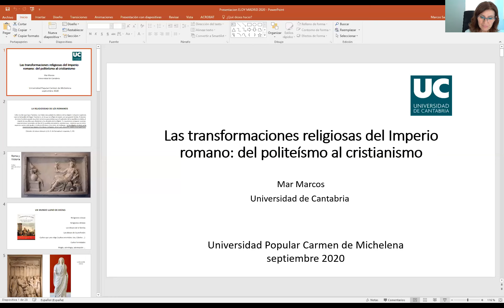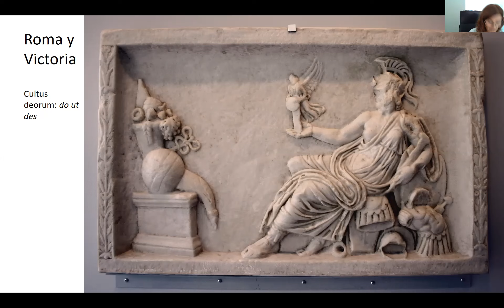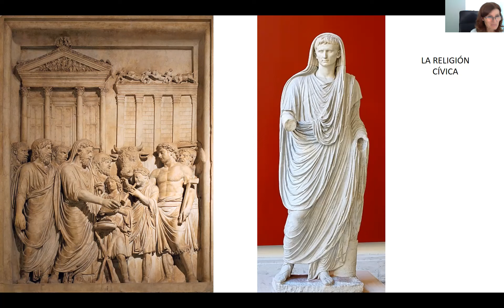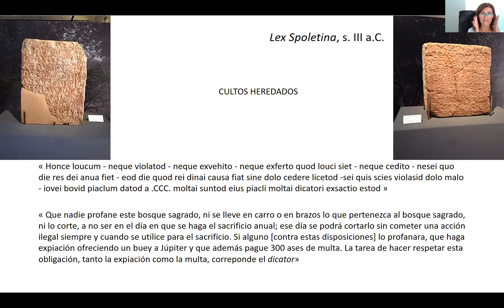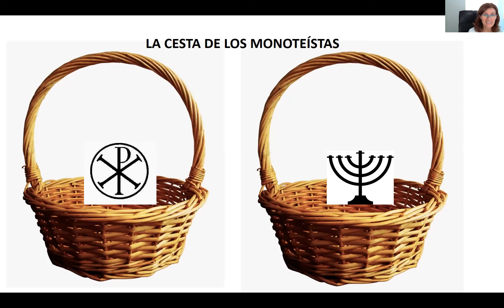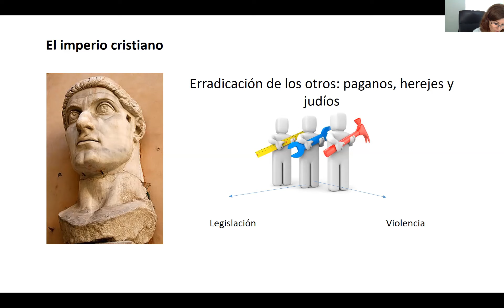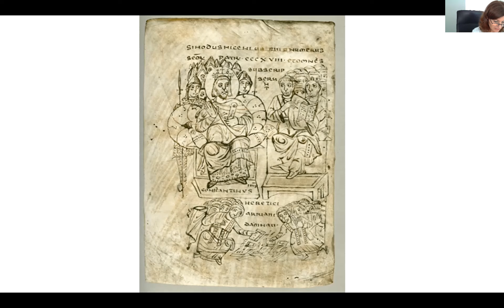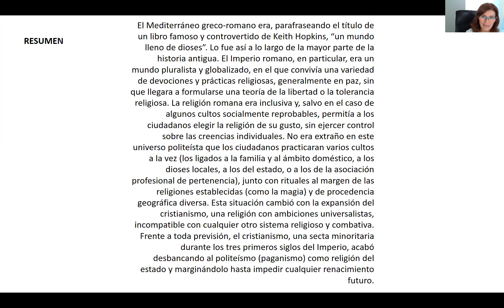Muchos dioses, un Dios. Las transformaciones religiosas del Imperio Romano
Ponente: Mar Marcos Sánchez, Catedrática de Historia Antigua de la Universidad de Cantabria
Tema: Las transformaciones religiosas experimentadas por el Imperio Romano
Lugar: Vídeo grabado por la Ponente para la Universidad Popular Carmen de Michelena de Tres Cantos, España
Descripción:
El Mediterráneo greco-romano era, parafraseando el título de un libro famoso y controvertido de Keith Hopkins, “un mundo lleno de dioses”. Lo fue así a lo largo de la mayor parte de la historia antigua. El Imperio romano, en particular, era un mundo pluralista y globalizado, en el que convivía una variedad de devociones y prácticas religiosas, generalmente en paz, sin que llegara a formularse una teoría de la libertad o la tolerancia religiosa. La religión romana era inclusiva y, salvo en el caso de algunos cultos socialmente reprobables, permitía a los ciudadanos elegir la religión de su gusto, sin ejercer control sobre las creencias individuales. No era extraño en este universo politeísta que los ciudadanos practicaran varios cultos a la vez (los ligados a la familia y al ámbito doméstico, a los dioses locales, a los del estado, o a los de la asociación profesional de pertenencia), junto con rituales al margen de las religiones establecidas (como la magia) y de procedencia geográfica diversa.

Esta situación cambió con la expansión del cristianismo, una religión con ambiciones universalistas, incompatible con cualquier otro sistema religioso y combativa. Frente a toda previsión, el cristianismo, una secta minoritaria durante los tres primeros siglos del Imperio, acabó desbancando al politeísmo (paganismo) como religión del estado y marginándolo hasta impedir cualquier renacimiento futuro.